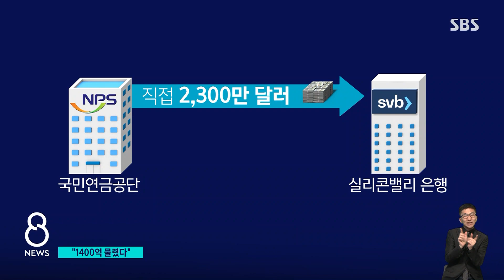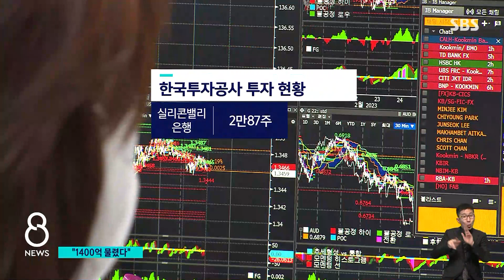국민연금 "SVB에 1,400억 물렸다"…투자금 회수 난항 / SBS 8뉴스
〈앵커〉

얼마 전 파산한 미국 실리콘밸리은행에 국내 기관들이 투자한 돈이 당초 예상했던 것보다 더 많은 것으로 나타났습니다. 지난해 말을 기준으로 국민연금공단이 1천400억 원을 투자한 걸로 확인됐는데, 예금과 달리 이런 투자금은 보호를 받지 못합니다.

〈기자〉

지난해 말 기준 국민연금공단은 실리콘밸리 은행 그룹 주식에 2천300만 달러를 직접 투자하고, 7천300만 달러를 위탁 투자한 걸로 확인됐습니다.

당시 환율로 1천218억 원 규모입니다.

채권에 위탁 투자한 171억 원을 더하면, 1천400억 원 가까이 됩니다.

지난해 80조 원이라는 최악의 기금운용 손실에 이어 추가 악재가 될 것으로 보입니다.

주식은 현재 거래정지돼 투자금 회수가 불가능한데, 예금의 경우 미국 정부가 전액 보장하지만, 투자 목적인 주식이나 채권은 보호 대상이 아닙니다.

제3자가 인수하거나, 미국 정부의 추가 대책에 따라 거래 재개 여부가 결정될 전망입니다.

[국민연금공단 관계자 : 해당 정부에서의 대책들을 좀 봐서 거래 재개가 되면 매도나 보유 여부를 결정할 것 같습니다.]

국부펀드인 한국투자공사, KIC도 지난해 말 기준으로 파산 은행들 주식을 11만 주, 200억 원가량 보유한 걸로 파악됐습니다.

물린 투자금 규모는 더 늘어날 수 있습니다.

KIC는 실리콘밸리은행에 이어 파산한 시그니처 은행 주식도 9만 주 넘게 갖고 있고, 국민연금도 이 은행에 일부 투자한 걸로 알려졌습니다.

파산한 은행을 인수하는 기업이 없을 경우 투자금 회수가 어려워지고, 인수 기업이 나타나더라도 추후 유상증자 등으로 주주 가치가 희석될 가능성이 큽니다.

두 기관의 리스크 관리가 도마 위에 오른 가운데, 일단은 손실 최소화에 주력해야 할 것으로 보입니다.

(영상취재 : 최대웅, 영상편집 : 최은진)

☞[실리콘밸리은행(SVB) 사태] 기사 모아보기